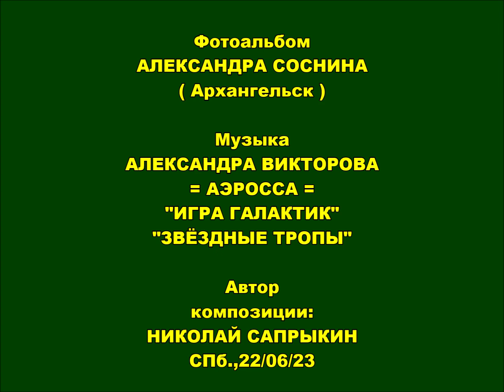"ВРЕМЯ ЛЕТИТ!"... (Фото Александра СОСНИНА (Архангельск), музыка Александра ВИКТОРОВА ("Аэросса"))